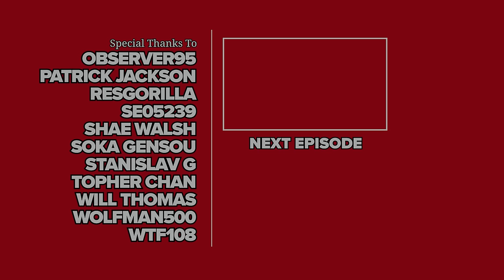Wolfenstein: The New Order 100% Cinematic Walkthrough (Über, All Perks) 01 DEATHSHEAD'S COMPOUND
I complete the game on Über difficulty (hardest) while picking up all collectibles, unlocking all perks, reading all newspaper clippings, and collecting all weapon upgrades. The Fergus timeline is chosen.

►►► TIMESTAMPS ◄◄◄

► ENIGMA CODES

25:09 Enigma 1:1
28:05 Enigma 1:2
32:34 Enigma 1:3
40:37 Enigma 1:4
44:27 Enigma 1:5
48:35 Enigma 1:6
51:22 Enigma 1:7

► GOLD

24:25 Gold Medal
31:24 Gold Goblet
39:44 Gold Chalice
41:32 Gold Sword
46:46 Gold Floorball Trophy

► LETTERS

29:40 Oskar's Letter

► MAPS

15:57 Beach
24:48 Bunker
38:38 Castle Interior

► NEWSPAPERS

02:15 Nazis Constructing Super Weapons
27:58 "I Want Peace" Says Führer

► PERKS UNLOCKED

16:32 Deadeye
17:51 Throwback
19:35 Scout 1
20:45 Knife Throwing
21:02 Double Reload
28:42 Grenade Pouch+
39:31 Scout 2
39:59 Quick Regeneration
40:19 Knife Sheath+
47:25 Bullet Feeder

► WEAPON UPGRADES

23:06 Handgun Silencer

►►► BASIC INFO ◄◄◄

Game: Wolfenstein: The New Order (2014)
Developed by: MachineGames
Published by: Bethesda Softworks
Difficulty: Über (hardest)
Video Quality: 4K/60 FPS

◘ Choose to save Fergus.
◘ Complete the game on Über (hardest) difficulty.
◘ Pick up all collectible items (Enigma codes, Gold items, Letters, Health Upgrades, and Maps)
◘ Unlock all 32 perks.
◘ Read all newspaper clippings.
◘ Collect all weapon upgrades.

►►► RELATED WALKTHROUGHS ◄◄◄

◘ Return To Castle Wolfenstein Walkthrough (I Am Death Incarnate, No Damage, All Collectibles)

◘ Wolfenstein (2009) Walkthrough (I Am Death Incarnate, 100% Completion)

◘ Wolfenstein: The Old Blood Walkthrough (Über Difficulty, All Collectibles)

◘ Wolfenstein 2: The New Colossus Walkthrough (I Am Death Incarnate, All Collectibles, No HUD)

►►► RESOURCES USED ◄◄◄

►►► CHAPTERS ◄◄◄

00:00 Get Psyched!
01:06 Vulture One
07:05 Condor Nine
09:12 Outclassed and Outgunned
09:58 Swim to the Airplane Turret
13:14 Machine Gun Nest
14:48 Trenches
22:45 Cliffside Bunker: Lower Area
25:28 Cliffside Bunker: Middle Area
26:31 First Cannon
28:27 Cliffside Bunker: Upper Area
30:27 Second Cannon
31:58 Doggie! Fetch!
32:49 Pay Attention, Beer Boys
34:54 Climbing the Wall
36:32 Control Room
37:40 Castle Interior: Commander Area 1
42:06 Castle Interior: Commander Area 2
47:06 The Courtyard
50:16 Incinerator Room
52:03 Supersoldaten
53:44 The Choice
56:36 Count to Four
57:38 Escape!